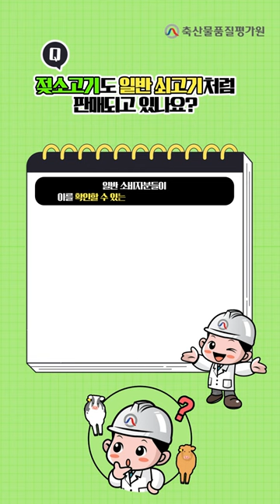[재미있는 축산물 이야기] 젖소고기도 일반 소고기처럼 판매되고 있나요?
[재미있는 축산물 이야기]
축산물에 대한 모든 궁금증 해소!

📝열두번째 궁금증
육우? 소고기는 그냥 소고기아닌가? 💭
그냥 다 한우인줄 알았는데 품종별로 나뉜다고?
그 정보는 어떻게 알 수 있을까?

숏츠를 통해 답변을 확인해보세요!

✅덧붙이는 소식
'재미있는 축산물 이야기' 책자 발간 소식이 궁금하다면 아래의 링크로 접속해보세요!